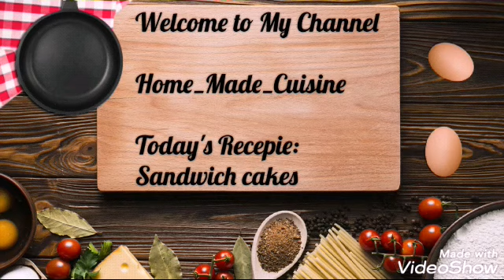Sandwich cakes recepie| yummy cakes for kids in qurantine | by Home Made cuisine by Adan ..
Try to make it at home during qurantine..
Home.made_cuisine.
Thank you so much everyone
👍 like my vedios👍
Kepp supporting my channel
 I'll definitely bring more and more intresting vedios for you guyz..
Stay blessed
Stay home
Stay safe
Remember me in ur prayers .